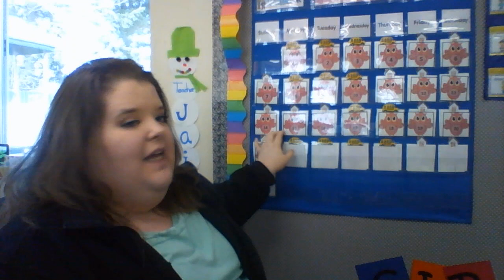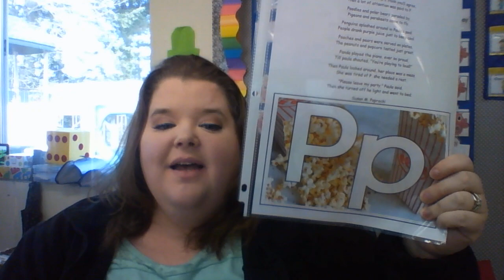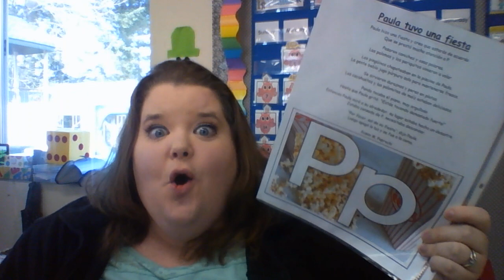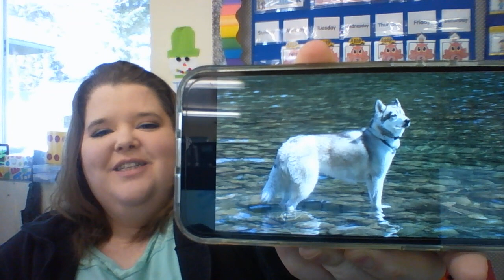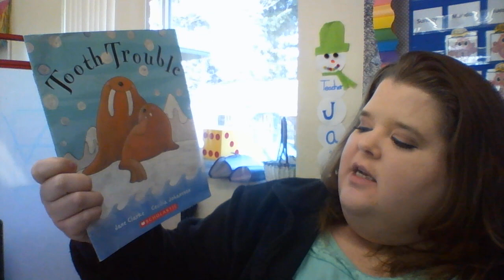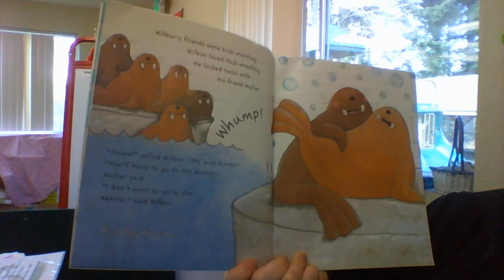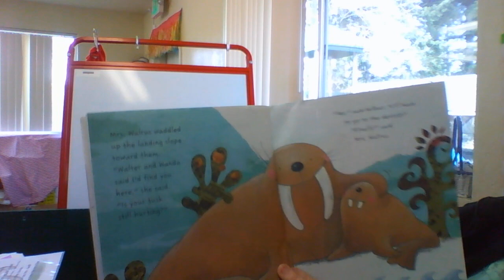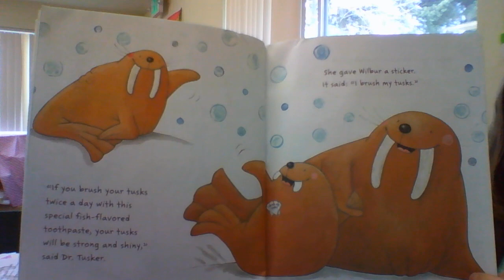#70 Circle time 2 22 2021